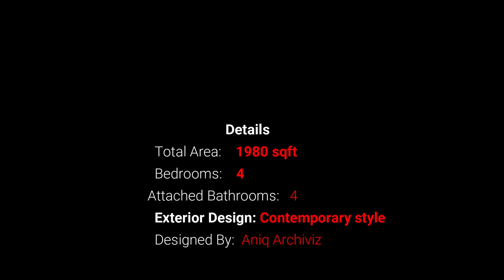New home at Uduppi| Karnataka. Exterior and Interior design|2000 sqft villa | Budget 45 lakhs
This project is made by Aniq archiviz